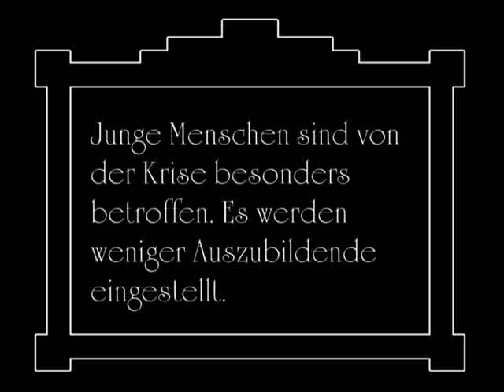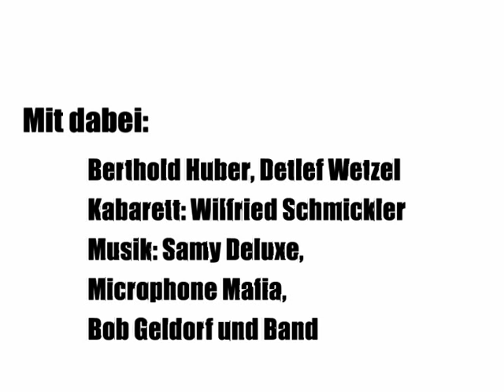Werdohl Iserlohn Frankfurt Aufruf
Das Siegervideo des Videowettbewerbs zum Aktionstag der IG Metall am 5. September 2009 in Frankfurt.